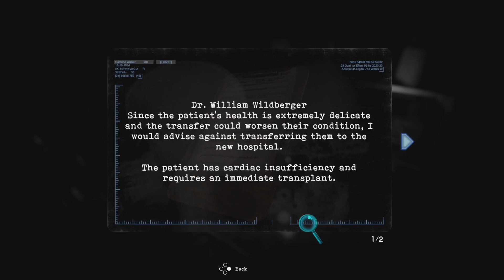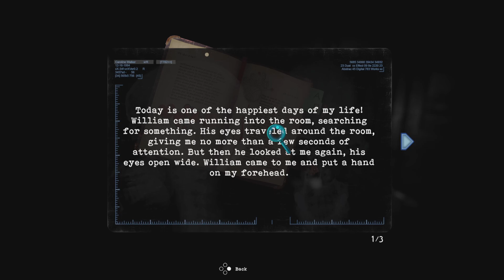Tormented Souls Walkthrough - Part 1: Escape